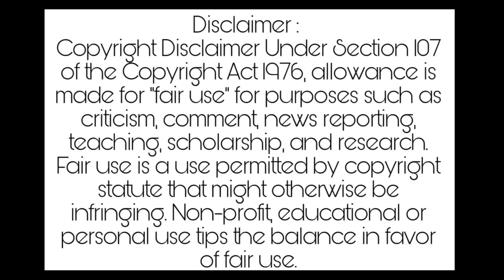New Level 20 Cannons Vs every troops clash of clans | cannon vs all troops super troops Heros Coc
Hello Everyone today's Video we are Going to See New Level 20 Cannons Vs All troops super troops and Heros clash of clans
This Applies for SUPERCELL & Team who want to TAKE DOWN THIS VIDEO 👈👈 ➡️ I created this video for fun not violating the Clash Of Clans. ⬅️ 👉➡️ To SUPERCELL ⬅

There is never a need to strike a video down when you can get it removed within the same day, we'll remove respectfully and keep the channel and yourself happy

⏹️ Clash of clans COC Clash of Clans Updates New troops new spell new Hero new updates summer season Clan wars clan wars leagues clan games donation clan crystal town hall base Town hall updates Town hall 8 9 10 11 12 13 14 Pekka Gaints archery wizards Electro Dragons bat spell Clash of Clans mod Clash of clans hack clash of clans 2021 clash of clans new troops headhunter vs all troops new troops